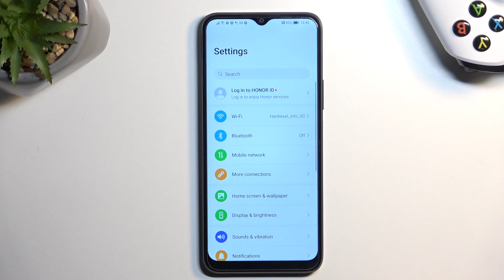How to Format SD Card in HONOR X8 - Format Memory Card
Learn more info about HONOR X8:
hardreset.info/devices/honor/honor-x8/tutorials/

If you're wondering how to fix memory card issues in HONOR X8, then let us show you! In the above tutorial, we will guide you through the whole process of formatting the memory card. This operation will not only fix the problems but also remove all data from it, so it's also a perfect way of testing and clearing it. So let's follow all shown steps and successfully format SD card.

How to format SD Card in HONOR X8? How to format SD in HONOR X8? How to format memory card in HONOR X8? How to wipe all data from SD storage in HONOR X8? How to refresh SD Card in HONOR X8? How to format cards in HONOR X8?